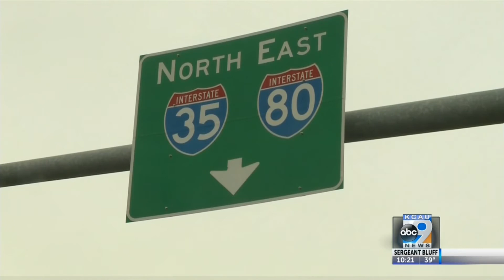Procession for prison attack victims